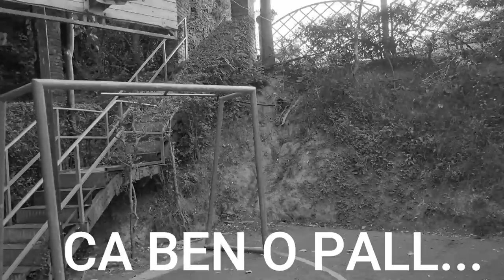RENISI ME SFIDOI NE BASKETBALL + U STERVITEM NE PARALELE... VLOG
✅ VLOG PRA VLOG
FUNDJAVA ME NE...